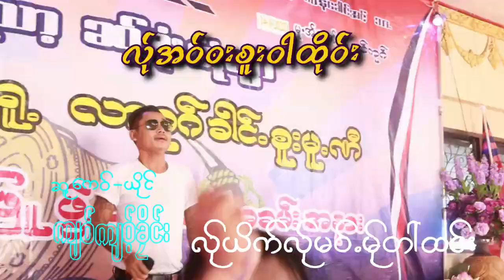လ်ုအဝ်ဘးစူးဝါထိုဝ်း ဆူ့ကေဝ်/ယိုင်-ကျဝ်ကျဝ့်ခိုင်း လ်ုယိက်လ်ုမဝ်.မ်ုတါ်ထင်း